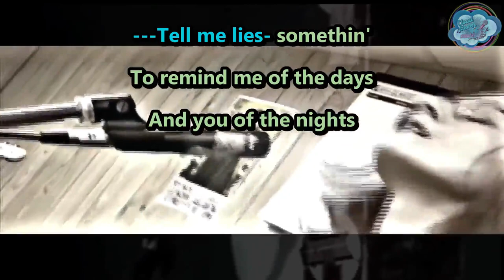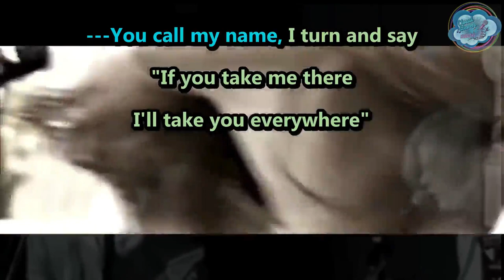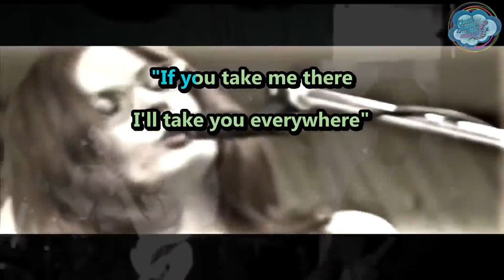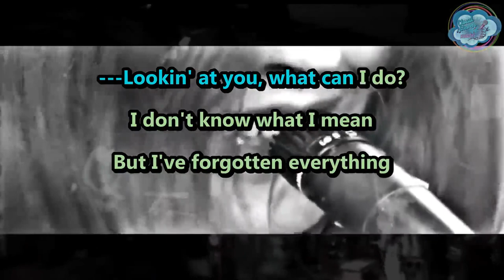Red Dahlia - Crash - karaoke - instrumental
background video footage from
@Palestramusic and @mrbinky3000